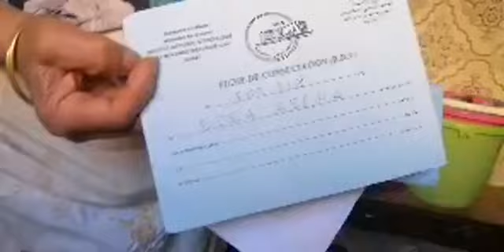أرملة عندها ولد فعمرو 36 سنة مريض نفسيا وعايشة معاه قمة المعاناة..شوفو فين عايشين والطلب ديالها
مباشرة من خريبكة أرملة عندها ولد فعمرو 36 سنة مريض نفسيا وعايشة معاه قمة المعاناة..شوفو فين عايشين والطلب ديالها الوحيد من المغاربة للإتصال : 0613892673